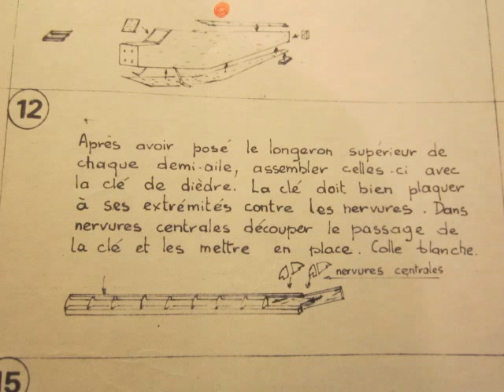Piaf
Modèle de début en 2 axes